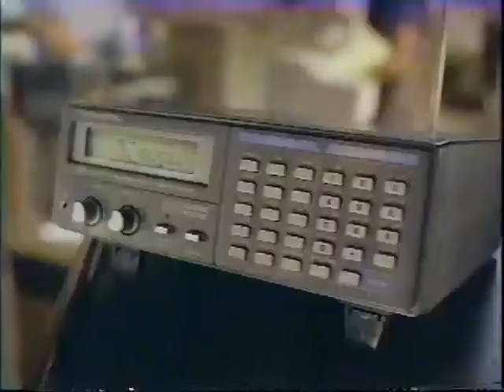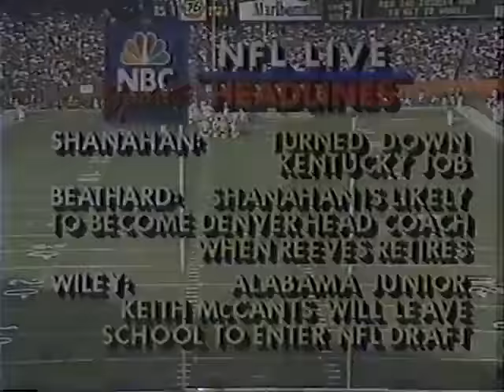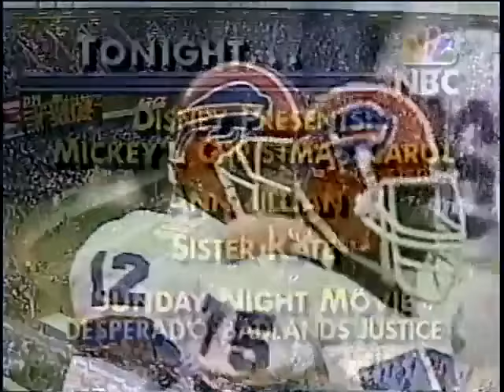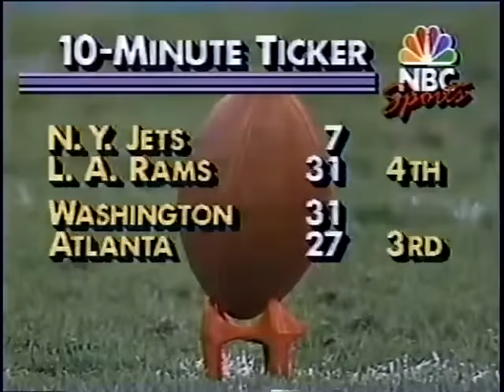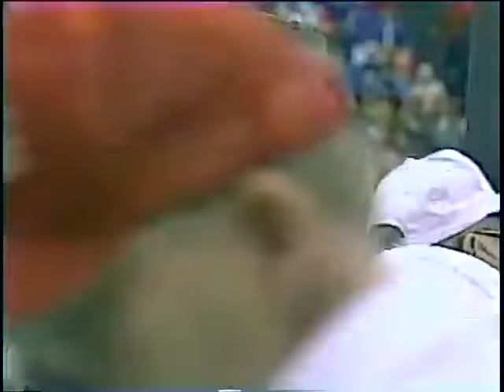Buffalo Bills vs San Francisco 49ers 1989 WK 15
Two future hall of fame QB's attempt to guide their teams to victory. The Bills need a victory to assure themselves a playoff spot. San Francisco wants a win to sustain home field advantage through out the playoffs.